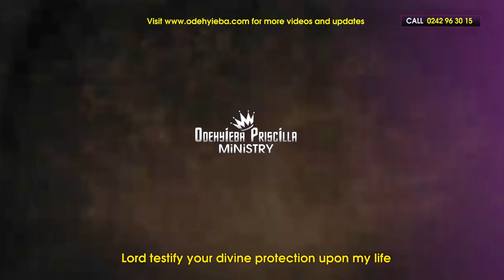ODEHYIEBA PRISCILLA @ TARKWA PART 3